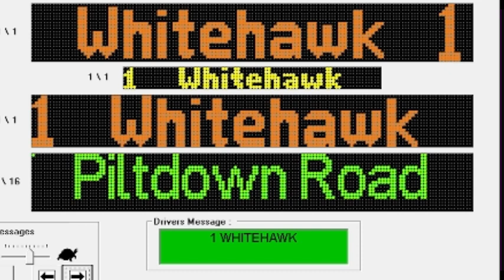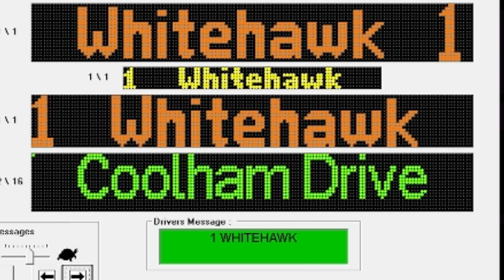Brighton & Hove Route 1 Whitehawk Loop Announcements & Display